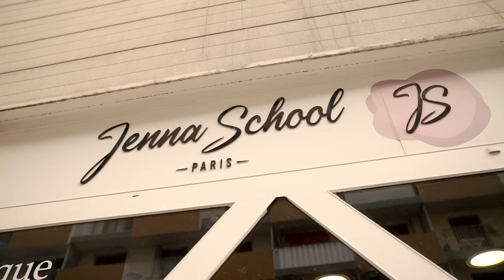DJ Hamida feat. @CappuccinoLaSerie - "Dayni daini" (clip officiel)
"Dayni daini" extrait de l'album "A la bien" (summer edition) disponible partout

Prod. by DJ Hamida & Niizar
Realisé par Tabich Prod & Victor Chappin
Etalo et vfx by Clément Le Truquiste
Merci Cappuccino et son équipe !